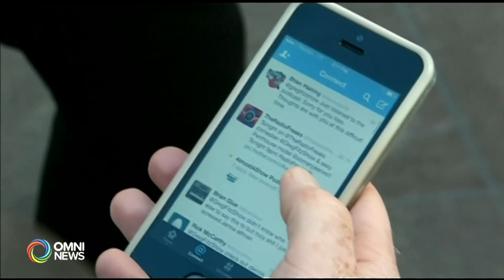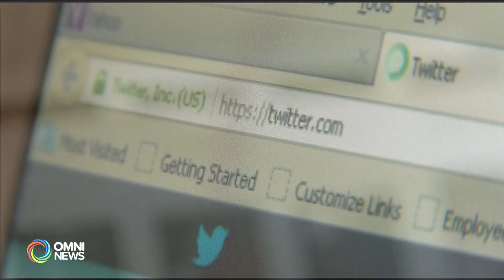Sexual Assault Prevention Month Community discussion | OMNI News Punjabi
ਮਈ ਨੂੰ ਜਿਨਸੀ ਹਿੰਸਾ ਰੋਕਥਾਮ ਮਹੀਨੇ ਵੱਜੋਂ ਮਾਨਤਾ ਪ੍ਰਾਪਤ ਹੈ।  ਜਿਸਨੂੰ ਪਹਿਲਾਂ ਜਿਨਸੀ ਹਮਲੇ ਬਾਰੇ ਜਾਗਰੂਕਤਾ ਅਤੇ ਰੋਕਥਾਮ ਮਹੀਨਾ ਕਿਹਾ ਜਾਂਦਾ ਸੀ।  ਇਸ ਦਾ ਮੁੱਖ ਮਕਸਦ ਜਿਨਸੀ ਹਮਲੇ ਦੇ ਵਿਨਾਸ਼ਕਾਰੀ ਪ੍ਰਭਾਵ ਬਾਰੇ ਜਾਗਰੂਕਤਾ ਪੈਦਾ ਕਰਨਾ ਹੁੰਦਾ ਹੈ I